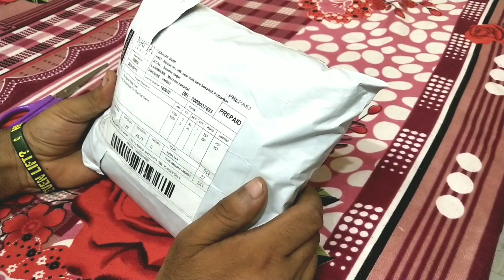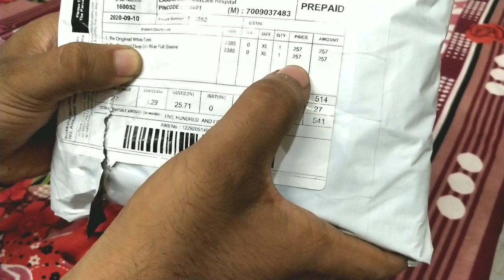Mafia shades.com / Mr shreef.Com T-shirt review | my experience